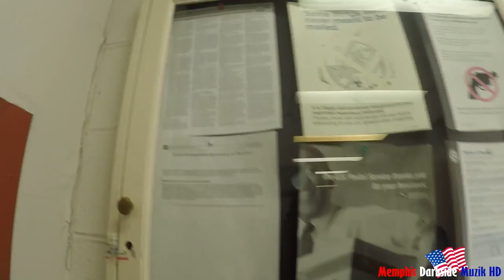**MUST SEE** Munford TN Post office first Amendment Audit FAIL!! Police Violates The first Amendment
Munford TN Post office-